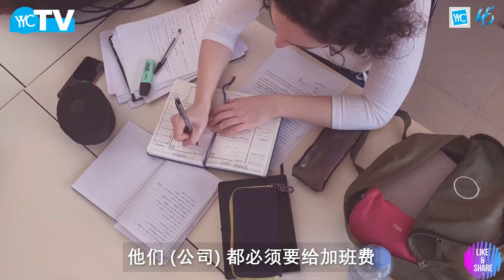YYC TV Episode 19 | 什么员工加班，老板需要给加班费?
根据马来西亚劳工法规定，什么员工加班，老板需要给加班费？
员工一个月加班不能超过多少个小时？
听听人力资源管理专家李玟逾怎么说！